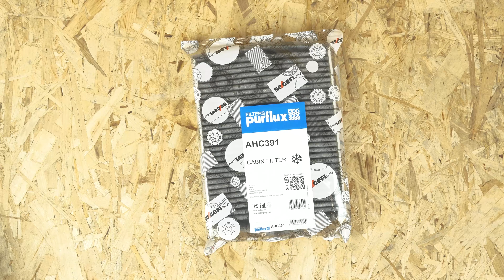Cambio filtro abitacolo / antipolline Focus 3 👃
🔍 Trova il filtro abitacolo compatibile con il tuo veicolo sul sito web di Purflux Group

Filtro abitacolo / antipolline per Ford Focus 3.

Attrezzi necessari:
-💣🤖🏆La cassetta degli attrezzi completa consigliata da UseTool per riparare la tua Focus 3

- Aspiratore

🔝💪Solleva la tua Focus 3 in tutta sicurezza con il cric e i cavalletti consigliati da UseTool : 💪🔝

🚗📢💡 RISORSE 💡📢🚗

Il filtro dell'abitacolo ha delle frecce che indicano la direzione in cui passa l'aria. Quando lo si monta bisogna rispettare queste indicazioni.

- Il filtro antipolline blocca le piccole particelle che possono causare allergie o crisi d'asma se vengono respirate e finiscono nei bronchi.

- Il filtro a carbonio attivo, invece, blocca sia le particelle che gli odori. Il sistema di filtraggio è composto da uno strato di carbonio attivo tra due strati di tessuto-non-tessuto. Un filtro combinato (che cioè filtra sia le particelle che i gas) permette di ridurre la concentrazione di gas nocivi e sgradevoli, che posso causare mal di testa e starnuti.
Verifica che il tuo modello ne abbia uno. Spesso dipende dalla presenza o assenza dell'impianto di aria condizionata.

- Sul mercato è apparsa una nuova generazione di filtri. Oltre ai pollini e agli odori, questa tecnologia permette di bloccare anche le particelle molto sottili che spesso causano reazioni allergiche. Questi filtri costano un po' di più, ma potrebbero essere un'ottima scelta!

0:00 Introduzione
0:15 Rimuovere il filtro
1:17 Installare il filtro